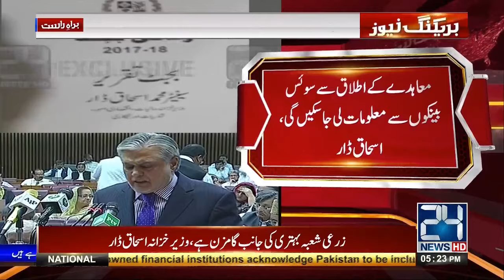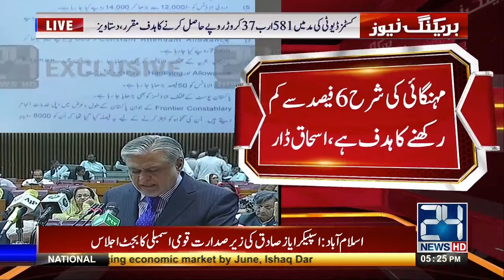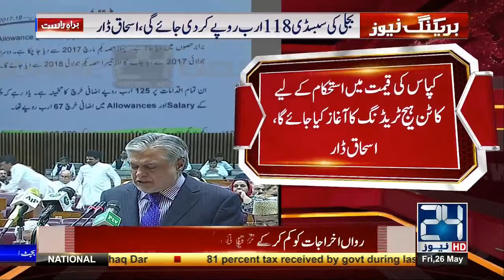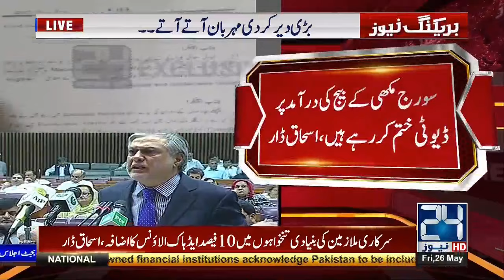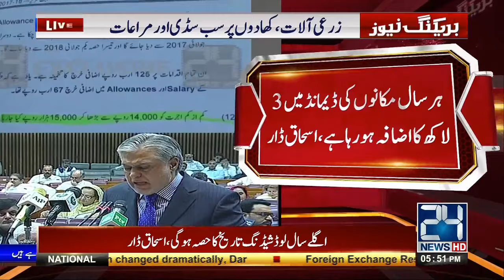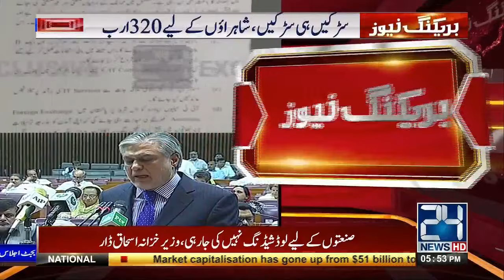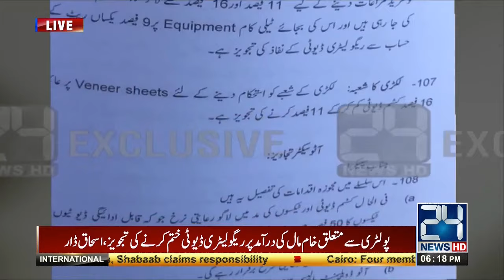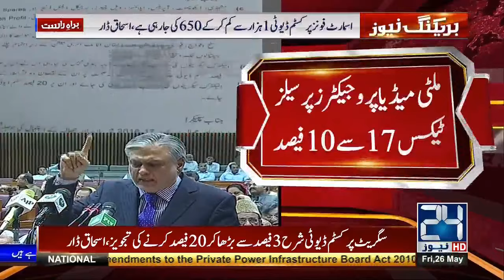PML-N govt presenting fifth budget in National Assembly | 26 May 2017 | 24 News HD